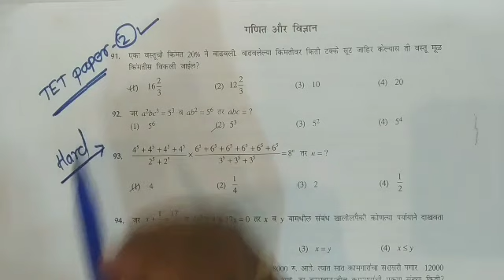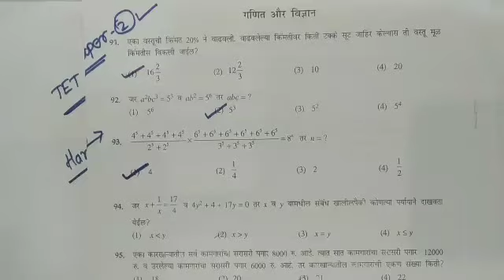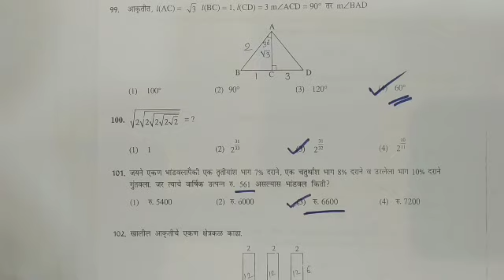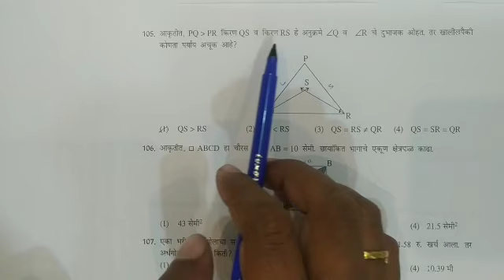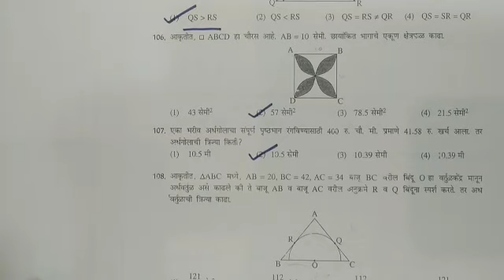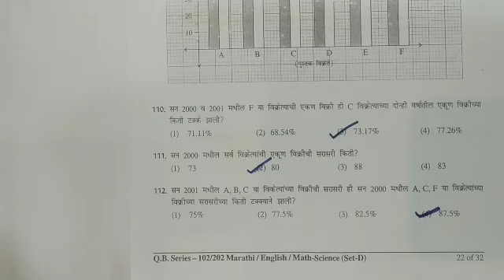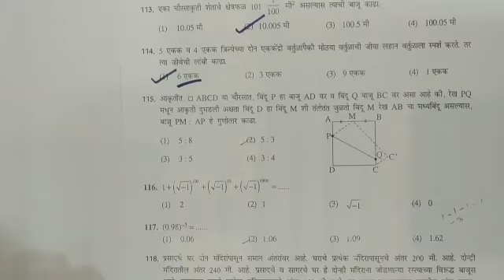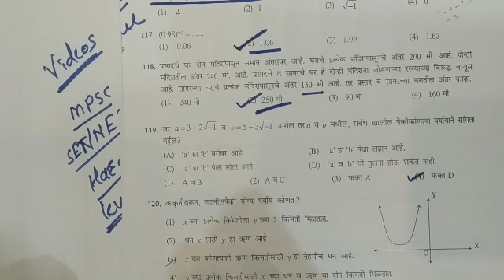TET Paper 02 | Maths Answer 21 जानेवारी 2020